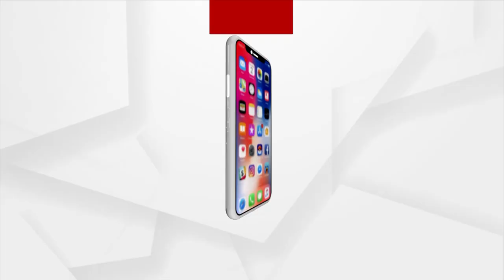ସିଦ୍ଧୁ ଓ ଇମରାନ ଖାନ ପରମ ମିତ୍ର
ଜଣଙ୍କ ଗାଦି ଗଲା । ଆଉ ଜଣଙ୍କ ଏବେ କ୍ୟାରିୟର ସଙ୍କଟରେ । କଥାରେ ଅଛି କୁସଙ୍ଗ ସଙ୍ଗେ କଲେ ବାସ. ନିଶ୍ଚେ ଘଟିବ ସର୍ବନାଶ । ଏକଥା ଆମେ କହୁନୁ ଖୋଦ ସିଦ୍ଧୁ ଏହାକୁ କିଛି ଦିନ ତଳେ କହିଥିଲେ । ଆଉ ଦୁଇ ଘନିଷ୍ଠ ବନ୍ଧୁଙ୍କ ଅବସ୍ଥା ଏବେ କଣ ତାହା କାହାକୁ ଅଛପା ନାହିଁ । ପଞ୍ଜାବରେ କଂଗ୍ରେସର ବିଫଳତା ପାଇଁ ନବଜୋତ ସିଂହ ସିଦ୍ଧୁଙ୍କୁ ଦାୟୀ କରାଯାଉଛି । ଏପରିକି ରାଜ୍ୟ ସଭାପତି ପଦରୁ ଇସ୍ତଫା ମଧ୍ୟ ଦେଇଛନ୍ତି ।